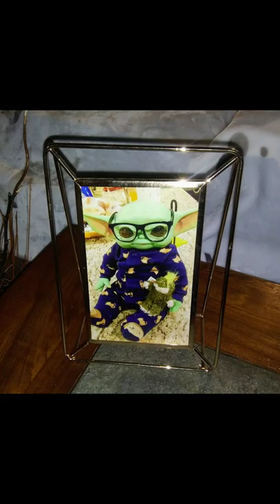Baby Yoda Fisher Photo Dump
A fun slideshow with pics of Fisher that were on our Instagram.